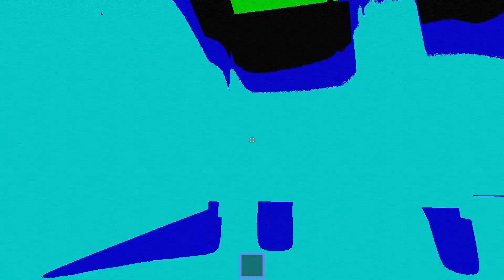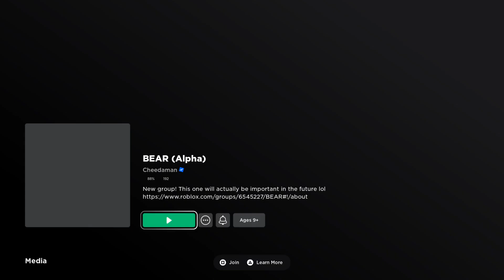dG9rZW4=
Bear Badge